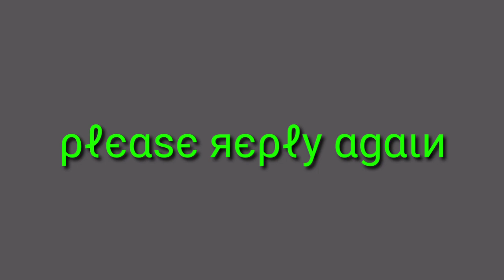HACK VIP SCRIPT BIG AIMLOCK WEAPON X-RAY BLACK SKY | HACKER NO ROOT 100% | BY GAMING PLORKMEAS IT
Rules of survival Hack Script hack {Ep73}

╔ ≪ •ɪɴ ʟᴏʙʙy• ≫ ╗
➠ɴᴇᴡ ꜱᴄʀɪᴩᴛ ᴠɪᴩ✔️
➠ɴᴏ ʀᴇᴄᴏɪʟ 85% ➥ {ʟᴏʙʙy}✔️
➠ᴀɪᴍ ʟᴏᴄᴋ 100% ➥ {ʟᴏʙʙy}✔️
➠ꜰᴀꜱᴛ ᴩᴀʀᴀᴄʜᴜᴛᴇ ➥ {ɪɴ ʟᴏʙʙy}✔️
➠ᴄᴀᴍᴇʀᴀ ᴡɪᴅᴇ ➥ {ɪɴ ʟᴏʙʙy}✔️
➠ʜɪɢʜ sᴄᴏᴘᴇ ➥ {ɪɴ ʟᴏʙʙy}✔️
╚ ≪ •ɪɴ ʟᴏʙʙy• ≫ ╝
╔ ≪ •ɪɴ ɢᴀᴍᴇ• ≫ ╗
➠ꜰᴩꜱ ꜱᴄᴏᴩᴇ ➥ {ɪɴ ɢᴀᴍᴇ}}✔️
➠ɴᴏ ɢʀᴀꜱꜱ ➥ {ɪɴ ɢᴀᴍᴇ}✔️
➠ᴡᴀʟʟʜᴀᴄᴋ ➥ {ɪɴ ɢᴀᴍᴇ}✔️
➠ꜱᴩᴇᴇᴅ ʜᴀᴄᴋ ➥ {ɪɴ ɢᴀᴍᴇ}✔️
➠ꜰᴏᴏᴛ ʀᴀᴅᴀʀ ➥ {ɪɴ ɢᴀᴍᴇ}✔️
➠x-ʀᴀʏ ᴍᴜᴍᴀɴ ➥ {ɪɴ ɢᴀᴍᴇ}✔️
➠ᴀυтᴏ ѕᴄᴏᴩᴇ ➥ ᴀʟʟ{ɪɴ ɢᴀᴍᴇ}✔️
➠ᴄᴀʀ ᴡᴀʟʟʜᴀᴄᴋ ➥ {ɪɴ ɢᴀᴍᴇ}✔️
╚ ≪ •ɪɴ ɢᴀᴍᴇ• ≫ ╝

➠ᴀꜱꜱᴇᴛꜱ ʙʏᴩᴀꜱꜱ ᴀɴᴛɪ ʙᴏᴍʙ✔️
➠ꜱᴜɴɴʏ/ʀᴇᴍᴏᴠᴇ ɴɪɢᴛʜ✔️
➠ɴᴏ ʙᴜɢ/ʟᴏɢ/ɴᴏ ᴇʀᴏʀʀ 100%✔️
➠ᴠᴇʀʏ ꜱᴀꜰᴇ 100%✔️

➠ʟɪɴᴋ x-ʀᴀʏ ꜱᴋʏ 100%
➠ ᴄʜᴀʀᴀᴄᴛᴇʀ ɢᴏʟᴅ ꜱᴛᴀʀ 100%✔️
➠ ᴡᴇᴀᴩᴏɴ  ɢᴏʟᴅ  ꜱᴀꜰᴇ 100%✔️
➠ᴩᴀꜱꜱᴡᴏʀᴅ ꜱʜᴏᴡ 3x ɪɴ ᴠɪᴅᴇᴏ✔️

🤢ᴅᴏ ɴᴏᴛ ᴛᴇʟʟ ᴛʜᴇ ᴩᴀꜱꜱᴡᴏʀᴅ ɪɴ ᴄᴏᴍᴍᴇɴᴛ🤢

 {📩---}ꜰɪʟᴇ ʜᴀᴄᴋ ʟɪɴᴋ ᴅᴏᴡɴʟᴏᴀᴅ ꜰʀᴇᴇ{---📩}

➠ʟɪɴᴋ ꜱᴄʀɪᴩᴛ ᴠɪᴩ
                    ᴩʟᴇᴀꜱᴇ ꜱᴜʙꜱᴄʀɪʙᴇ
➠ʟɪɴᴋ ᴀꜱꜱᴇᴛꜱ ʙʏᴩᴀꜱꜱ ᴀɴᴛɪ ʙᴏᴏᴍᴩ

Rules of Survival Cheat Mod
Ros,vipscript.lua Ros,assets.npk
Ros,character.npk Ros,model.npk
Cheat ros mod by, Gaming Plorkmeas IT kh
Game ros kh new cheat,mod 2019
Update New Assets Character Safe
New Aimlock Aim Scope Aimlock 360
Gaming Plorkmeas IT From Youtube Ros Cheat